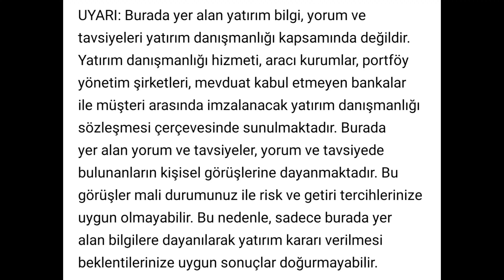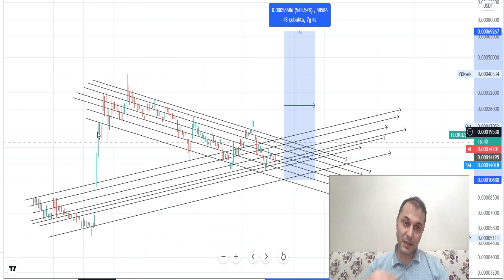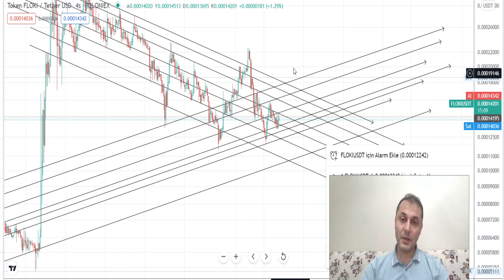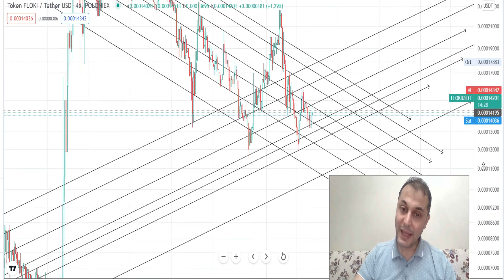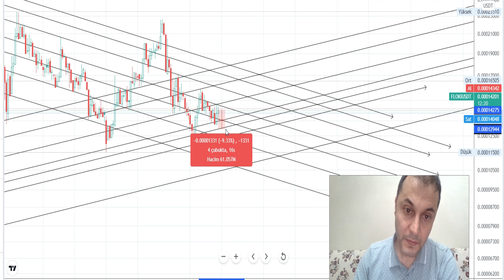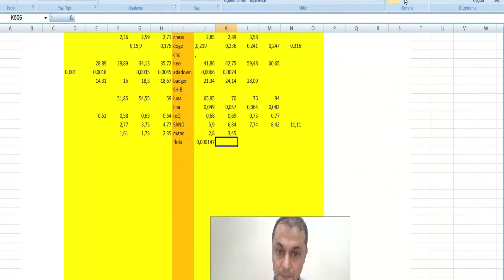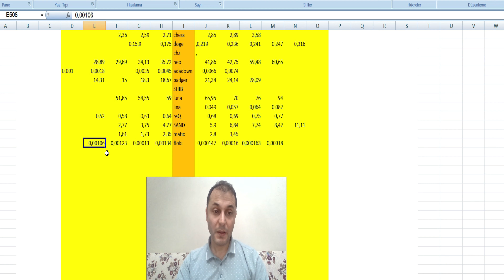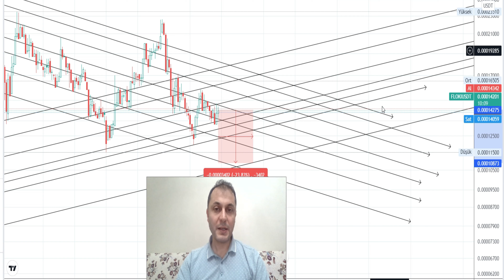FLOKİ INU GÜZEL YÜKSELİŞLER BAŞLAYABİLİR Mİ ? YENİ HEDEFLER NE OLUR